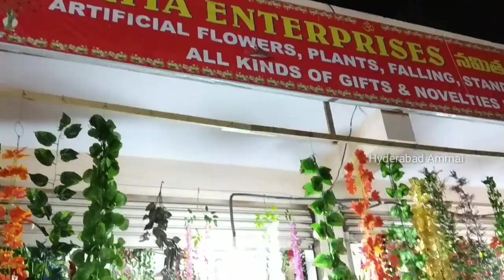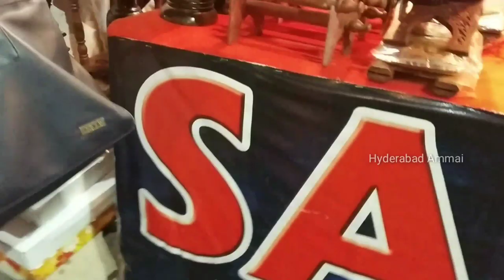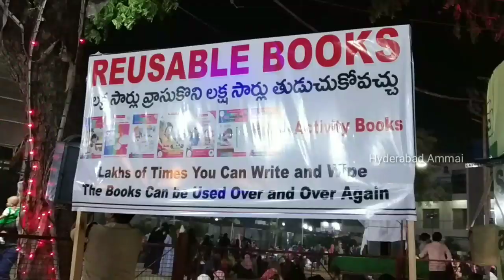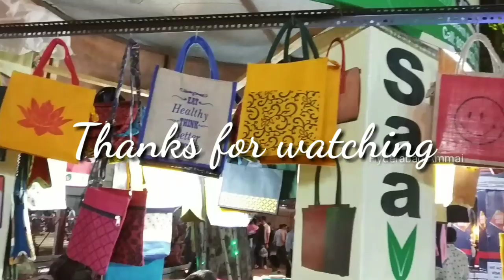Nampally Exhibition 2020 Beautiful Home Decorative Items || Numaish 2020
Today I am going to explore Home Decorative items & Watches in Nampally Exhibition.

Channel No: 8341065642 (Only WhatsApp)

 Your's
  Hyderabad Ammai😍
  Keep smiling🤔😃